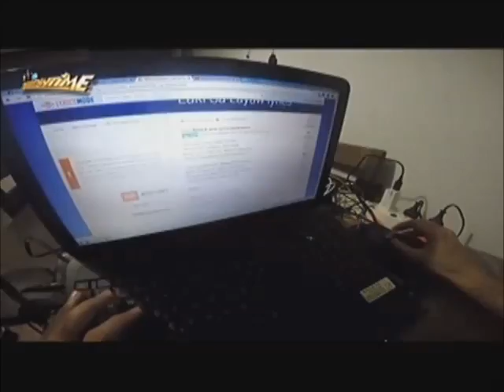Harris Dio Smith - I LOVE OPM (Teaser)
A little teaser of my profile shown at It's Showtime kahapon. Thank you so much ABS CBN for the opportunity.. Let's Rock 'N' Roll. ABANGAN!!

Copyright: ABS CBN Broadcasting Company, Philippines.

Or visit their official website and the following social media links!